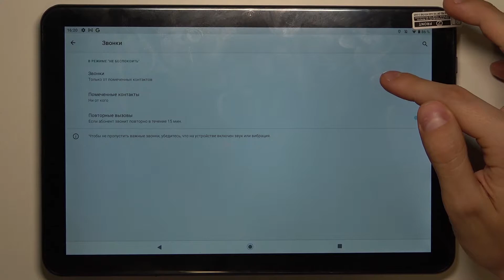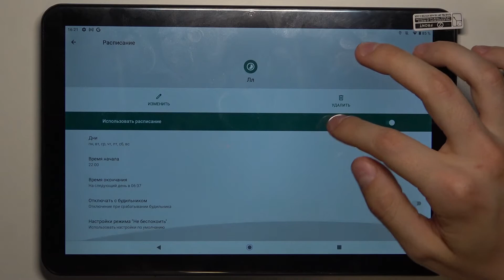Режим "Не Беспокоить" на iGET Smart L203 / Как установить режим спокойствия на iGET Smart L203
Доброго времени суток,если вас все время отвлекает от важных дел ваш iGET Smart L203 вам стоит включить режим не беспокоить. Рассказываем,как же включить режим не беспокоить на iGET Smart L203, что это такое и как он работает.

Что такое режим не беспокоить? Как включить режим не беспокоить на iGET Smart L203? Зачем нужен режим не беспокоить на iGET Smart L203? Где найти режим не беспокоить на iGET Smart L203? Как сделать чтобы никто не мог меня беспокоить на телефоне iGET Smart L203?